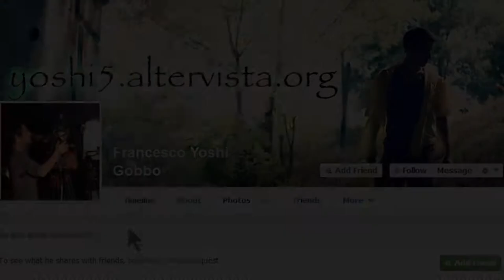VLog 015 - al supermarket con little sis :)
Temi del giorno:
- compere al supermarket
- palla di sister (^__^)